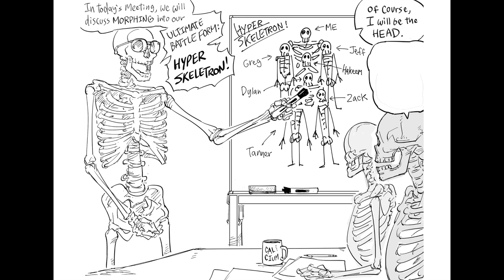A Skeleton's MANHOOD (Baalbuddy Comic Dub)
The necromancer tries to resist the temptation of the Skeleton's manhood, whatever will she do?

Support me?